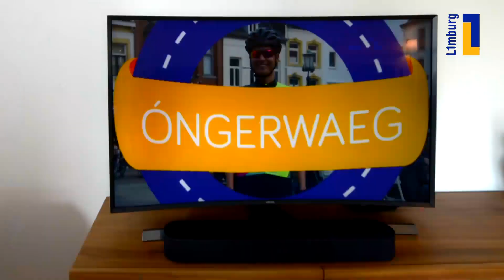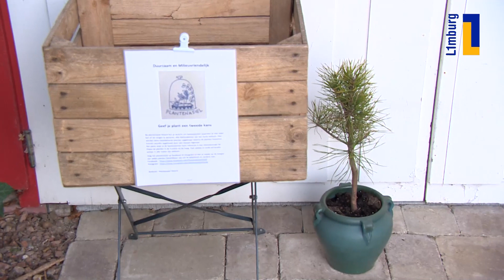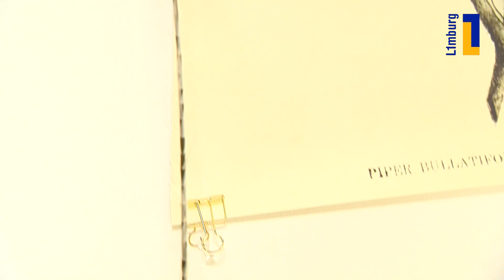Ongerwaeg: Mevrouw Laumen is naar het asiel gebracht - 5 juni 2020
Mevrouw Laumen is naar het asiel gebracht. Even voor de duidelijkheid: Het gaat hier om een plant. Marianne Douven uit Sittard heeft een heus plantenasiel, waar planten wachten op een nieuwe eigenaar. Tot het zover is, verzorgt Marianne ze met liefde en, op z’n tijd, een beetje water.